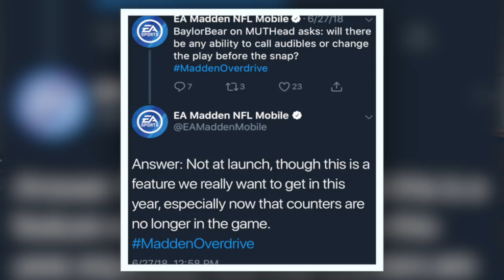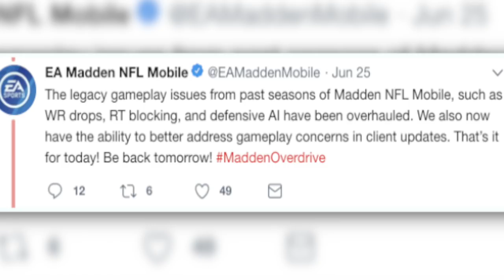MADDEN MOBILE 19 OVERDRIVE!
HUGE THANKS TO POKERSTARS! GET THE APP HERE!

WELCOME BACK TO MY LOOK IN AT MADDEN MOBILE 19 AND MADDEN OVERDRIVE! ENJOY!

MY TWO EDITORS! They both are amazing and you gotta check em out